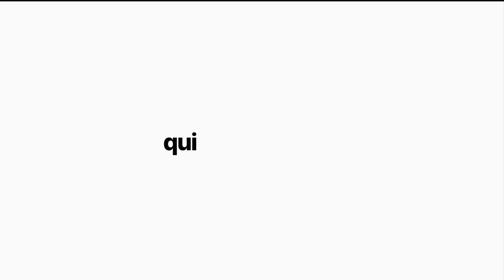Tpdemain.com : la plateforme de formation 100% TP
Tpdemain.com est une plateforme de formation ouverte et gratuite pour tous.
Oui, à tous.

🏗️ Plongez dans l'univers captivant des Travaux Publics avec TP.Demain ! 🚧 Explorez les coulisses méconnues des infrastructures qui façonnent notre monde. De la construction des routes 🛣️ à l'érection des ponts 🌉, découvrez les secrets de ces réalisations essentielles à notre quotidien. Rejoignez-nous pour une aventure éducative inédite, ouverte à tous et entièrement gratuite sur notre plateforme de formation dédiée aux Travaux Publics. ⬇️